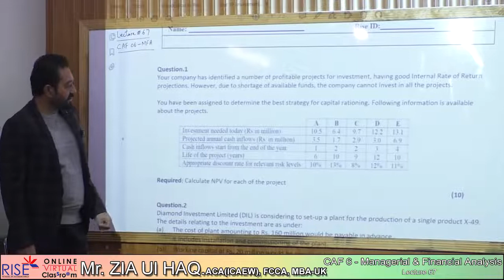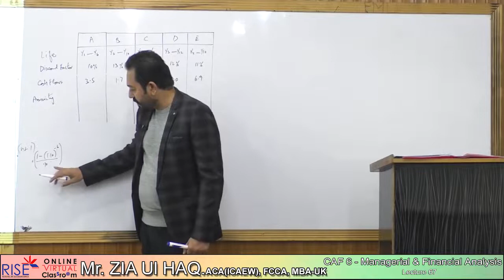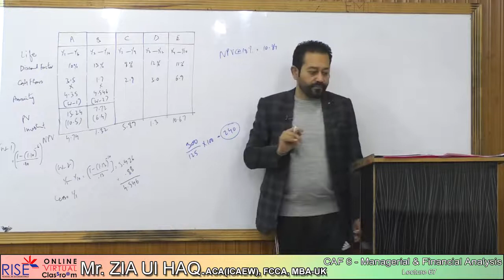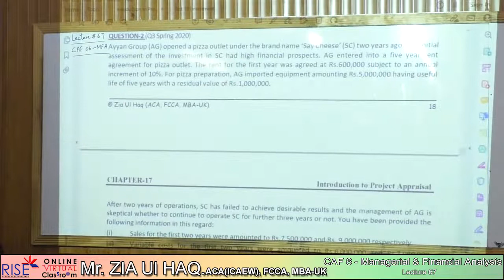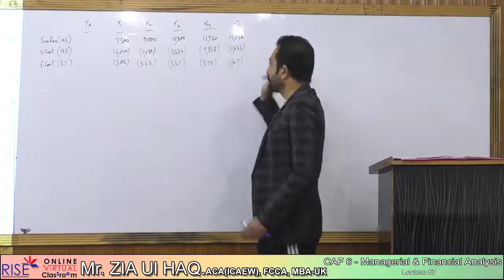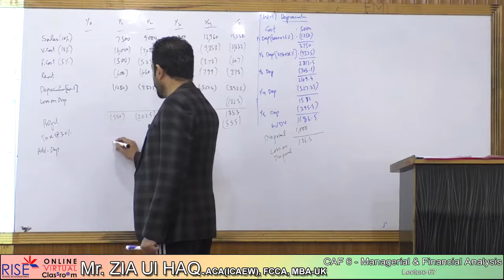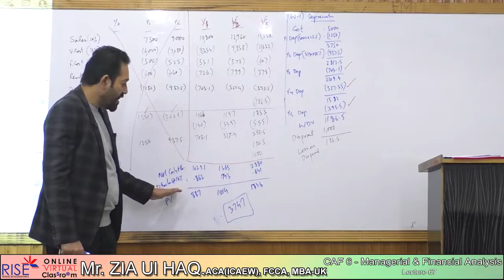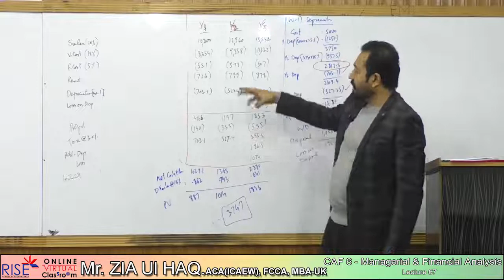CAF 6 - NPV (Diamond)